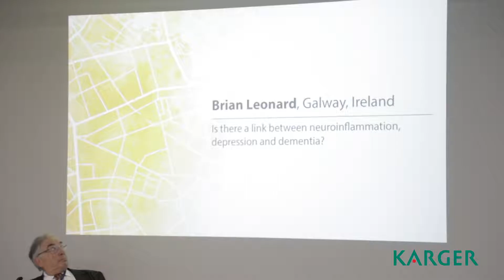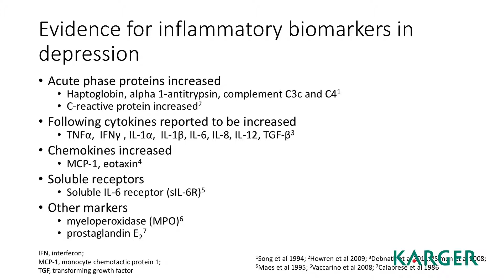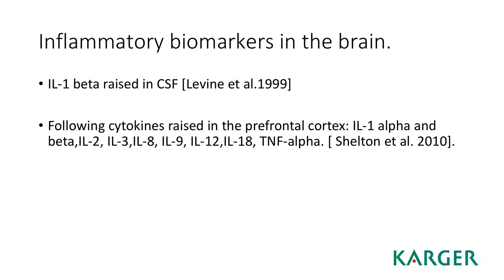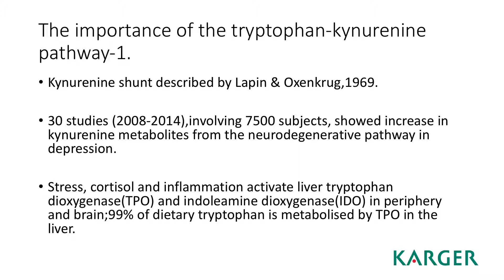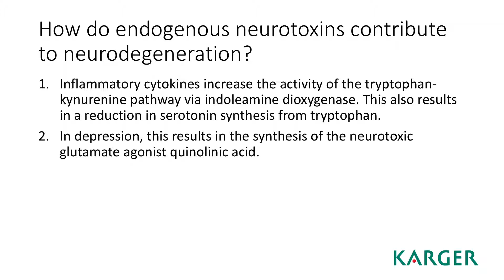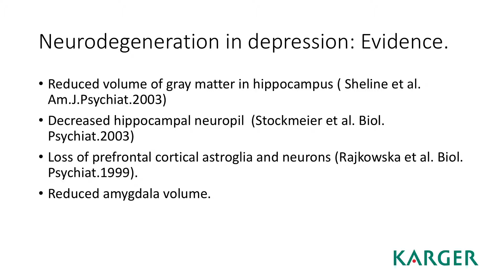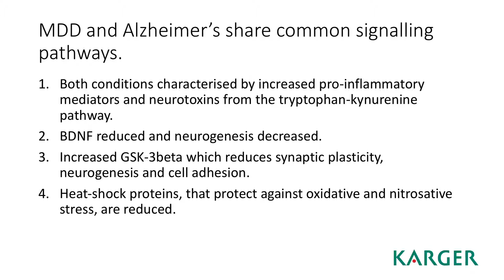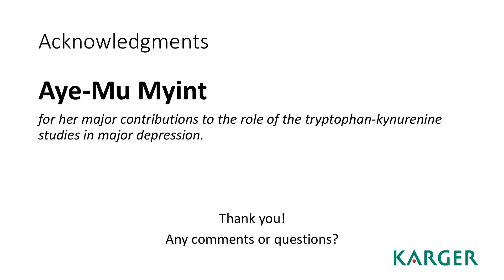Is there a link between neuroinflammation, depression and dementia?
Brian Leonard on "Is there a link between neuroinflammation, depression and dementia?" at the World Congress of Psychiatry 2017, Berlin.
Follow the link to get more information about the book: Neuroprogression in Psychiatric Disorders